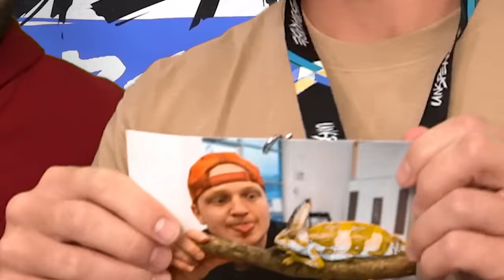You Let The Intrusive Thoughts Win